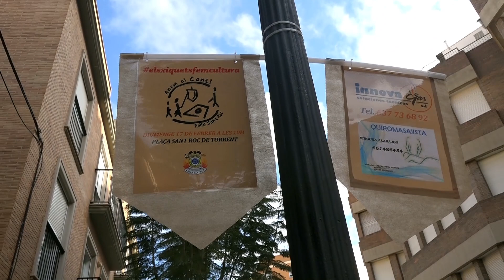CANT DE L´ESTORETA 2019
Participación de la Falla Lope de Rueda  en el Cant de L´estoreta en Torrent  en las fallas del 2019